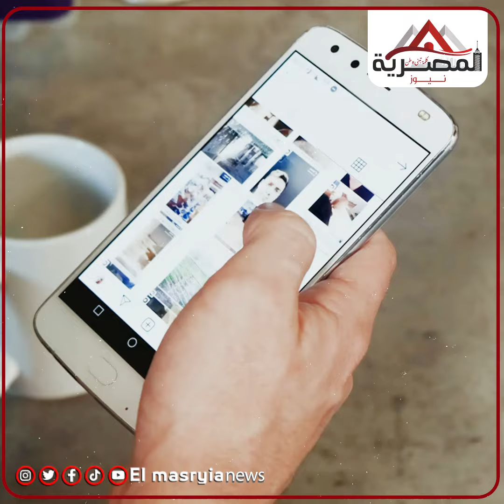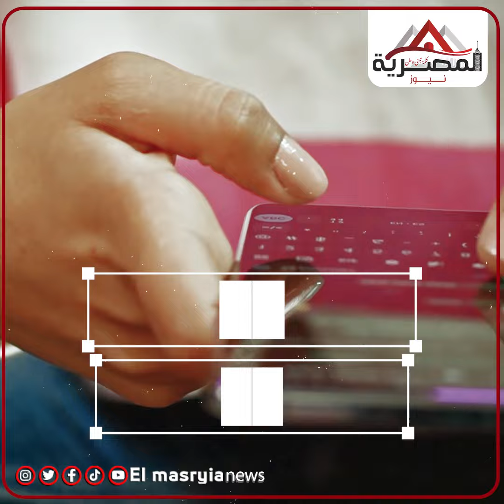«يشارك في مسلسل إسرائيـ.لي».. هجوم واسع على ممثل مصري شهير.. ايه القصة؟!